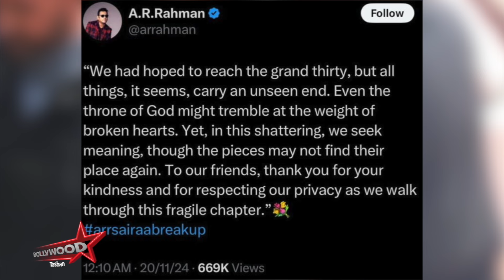2 Minutes में जानिए Bollywood Ki फटाफट खबरें 21st November 2024 Latest Update:Shahrukh, SalmanAkshay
Bollywood Tashan: The Ultimate Guide to Bollywood Gossip and News.

In this Video:

2 Minutes में जानिए Bollywood Ki फटाफट खबरें 21st November 2024 Latest Update:Shahrukh, SalmanAkshay